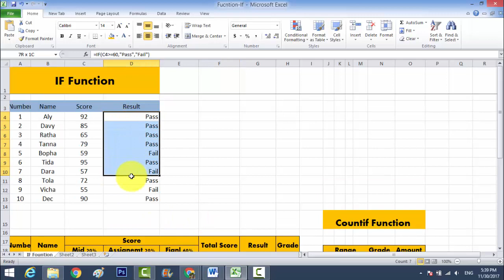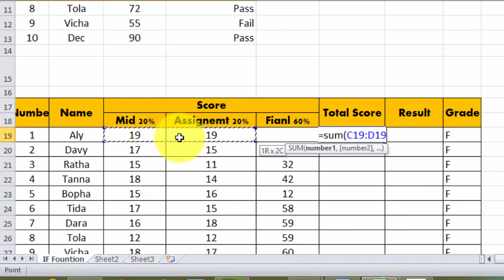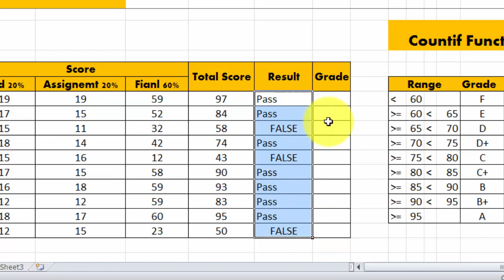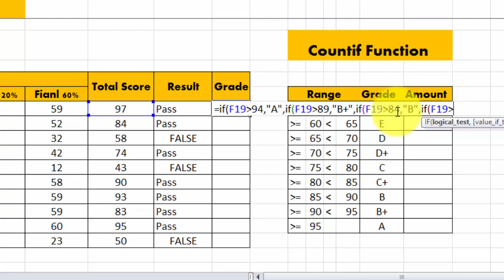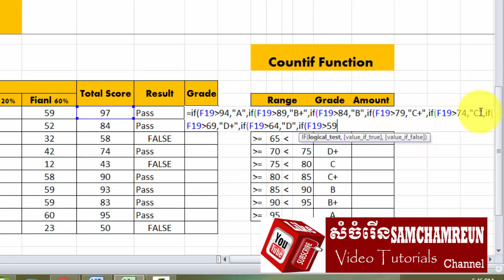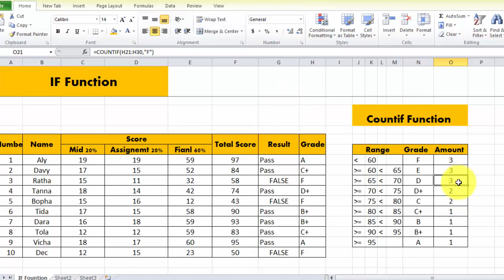Ms. Excel 2010 | COUNTIF Function and if | How to use Countif Function | Grade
Excel COUNTIF Function Summary
COUNTIF is a function to count cells that meet a single criteria. COUNTIF can be used to count cells with dates, numbers, and text that match specific criteria. The COUNTIF function supports logical operators for partial matching.

Purpose
Count cells that match criteria
Return value
A number representing cells counted.
Syntax
=COUNTIF (range, criteria)
Arguments
range - The range of cells to count.
criteria - The criteria that controls which cells should be counted.
Usage notes
The COUNTIF function in Excel counts the number of cells in a range that match the supplied criteria

Non-numeric criteria needs to be enclosed in double quotes but numeric criteria does not
MS Excel: How to use the COUNTIF Function (WS)
This Excel tutorial explains how to use the Excel COUNTIF function with syntax and examples.

Description

The Microsoft Excel COUNTIF function counts the number of cells in a range, that meets a given criteria.

The COUNTIF function is a built-in function in Excel that is categorized as a Statistical Function. It can be used as a worksheet function (WS) in Excel. As a worksheet function, the COUNTIF function can be entered as part of a formula in a cell of a worksheet.

If you wish to apply multiple criteria, try using the COUNTIFS function.

Syntax

The syntax for the COUNTIF function in Microsoft Excel is:

COUNTIF( range, criteria )
Parameters or Arguments

range
The range of cells that you want to count based on the criteria.
criteria
The criteria used to determine which cells to count.
Returns

The COUNTIF function returns a numeric value.

Applies To

Excel 2016, Excel 2013, Excel 2011 for Mac, Excel 2010, Excel 2007, Excel 2003, Excel XP, Excel 2000
Type of Function

Worksheet function (WS)
Example (as Worksheet Function)

Let's look at some Excel COUNTIF function examples and explore how to use the COUNTIF function as a worksheet function in Microsoft Excel: